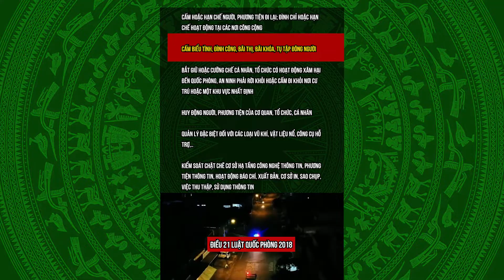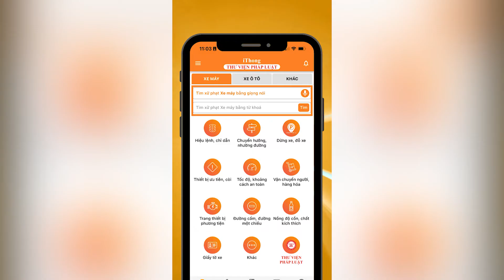Thiết quân luật là gì? Khi nào thì ban hành thiết quân luật ? | THƯ VIỆN PHÁP LUẬT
Nội dung: Tuấn Kiệt
Trình bày: Đức Huy
Dựng hình: Quang Khôi